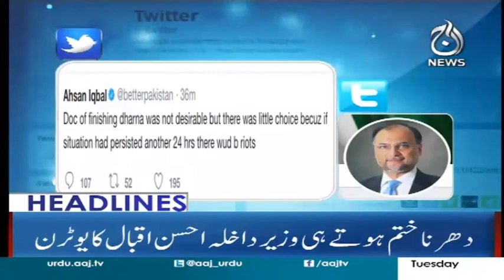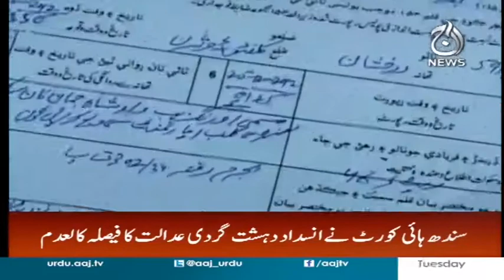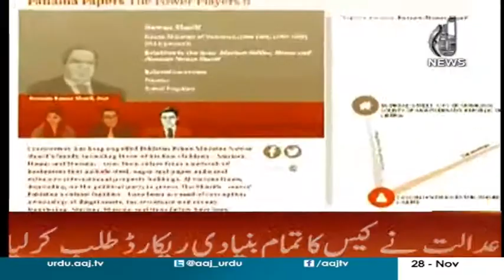Nawaz Ki Mushkalaat Main Izafa? Headlines 9 PM 28 November 2017 | Aaj News